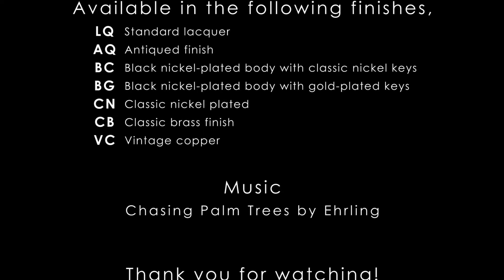PowerBell alto saxophones AS4248 series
Musicians of all styles and calibers search for an instrument that can become an extension of themselves. The PowerBell is the horn to fill that need. One of the original large bell flare saxophones, the PowerBell’s premium materials, and craftsmanship set it apart. The design of the neck, the process of annealing the body, the double key arms on the bow and bell- no detail is spared. A free-blowing saxophone with less resistance, the PowerBell exceeds the demands of performance. To top it off, the delicate hand engraving and variety of finishes are impressive from the practice hall to the main stage!

Available in various finishes to meet your needs. Here is a brief sound comparison between different finishes

Define your voice with PowerBell saxophones.